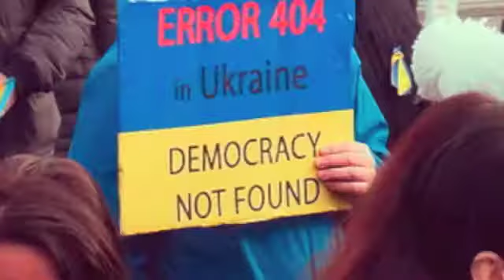Дует Тарнавка "На Барикади!"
Слова, музика, вокал -  Юлії Косівчук. Бандура, аранжування - Ольги Гук.
Фотографії з Інтернету.
Присвячується ГЕРОЯМ, що стоять на Майдані!
Хай береже вас Господь!